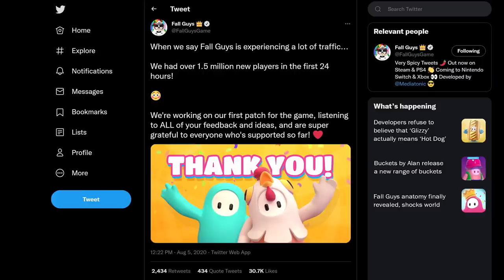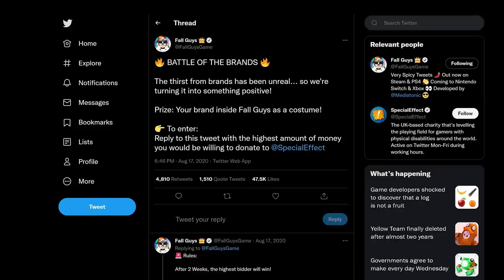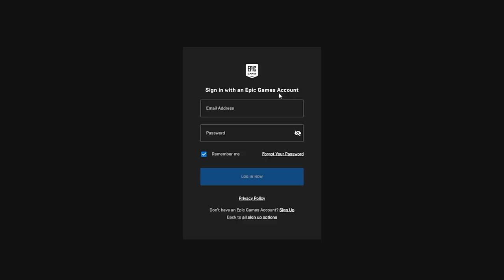Fall Guys Free for All Announcement Stream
Fall Guys is going free on June 21, launching on PlayStation™, Nintendo Switch™, Xbox™ and the Epic Games Store™!

From June 21, we’re welcoming more players than ever before to the Blunderdome to compete for the Crown - Whether you’re on PlayStation™, Nintendo Switch™, Xbox™, the Epic Games Store™ or a mix of all of the above, Fall Guys is going Free for All —fully supporting cross-play, cross-platform parties and cross-progression with the use of your Epic Games Account.

To register your interest and learn more, head

Watch the Fall Guys Free for All Announcement Stream.